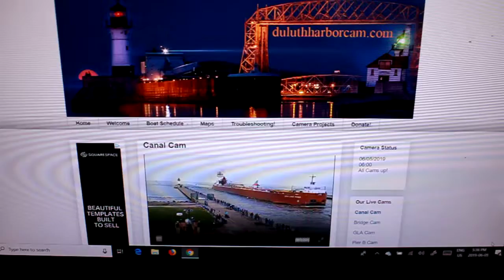JOYCE L. VanEnkevort H5 And CN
Joyce L. VanEnkevort Arrives at Duluth to Discharge Limestone at Hallett #5, then shift tomorrow morning to load Iron Ore at CN